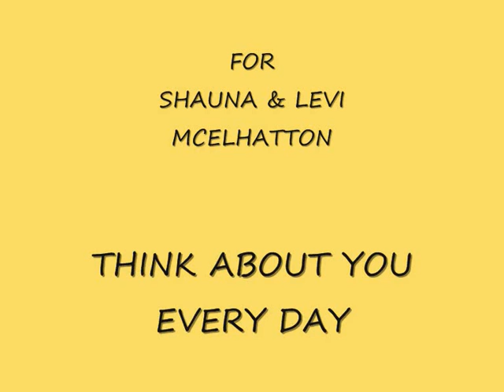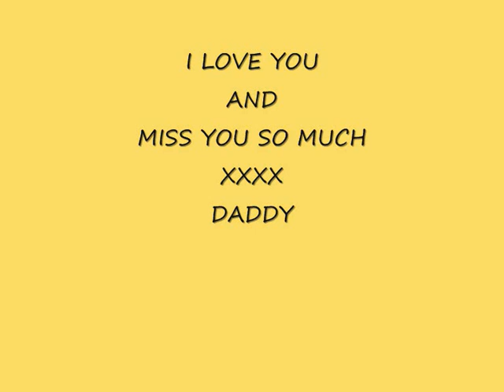FATHERS FOR JUSTICE / JUST LISTEN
I made this video for my two gorgeous children who i last saw on the 20th dec 2009, after a five year battle to see them every other weekend my x girlfriend stopped my access, i was only allowed phone contact even tho i had a court order saying i could have them two weekends a month. i couldn't spend any more money on court orders knowing they would be broken everytime by my x girlfriend. I called them every other day to see how they were doing and tell them i loved them then last year my x moved my children two hundred miles away and my phone contact stopped, the pain and torture inflicted can never be describe maybe some day we'll meet again xx support  rffj